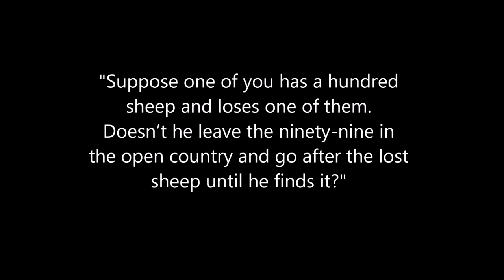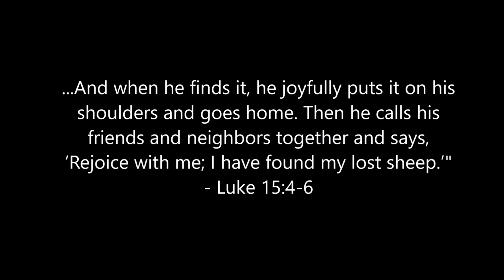Adriana's Story - Catholic Convert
Adriana tells her story of growing up with little knowledge of the Catholic faith, how she experienced the grace of God, and a miracle in an unexpected place that resulted in a profound transformation of her whole family.
Credits: Produced and Edited by Dan Carollo, Videography by Sean Shkurhan, Music by Tunelight